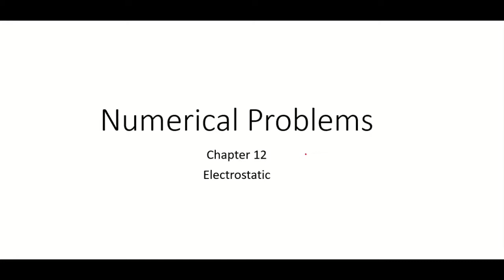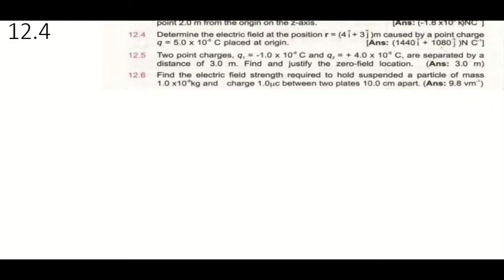Electrostatic || Numerical Problems (1-6) || 12 Class Physics - Chapter 12